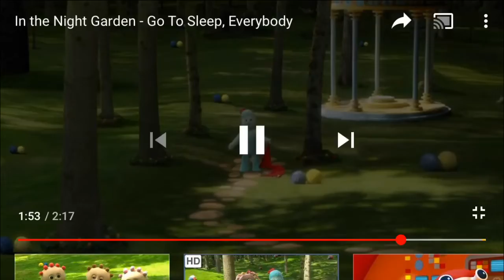YouTube friends shots igglepiggle and gets grounded